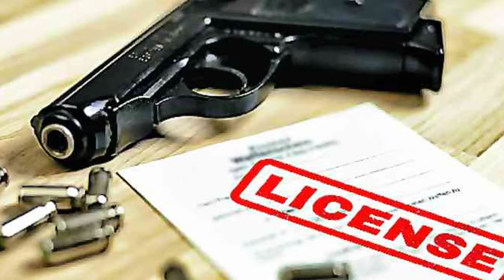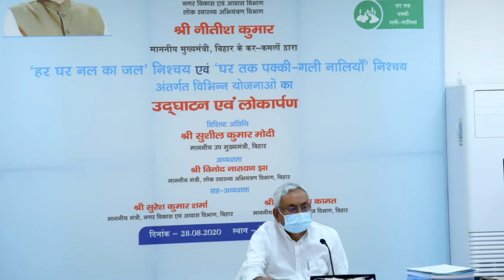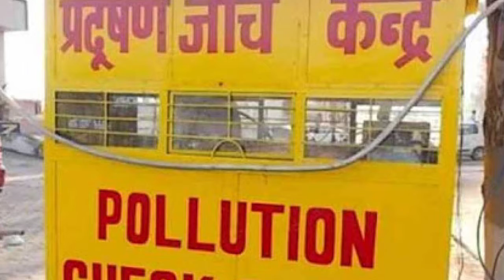Top 10 News | Headlines, खबरें जो बनेंगी सुर्खियां, india news, latest news, breaking news SDF NEWS